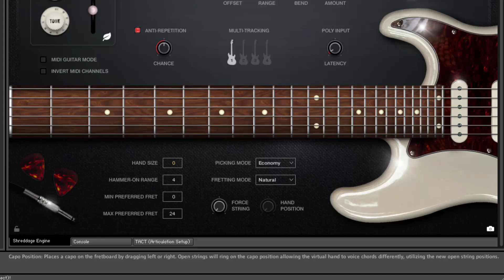Hotel California Guitar Rytm Tutorial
Lirik
On a dark desert highway
Cool wind in my hair
Warm smell of colitas
Rising up through the air
Up ahead in the distance
I saw a shimmering light
There she stood in the doorway
I heard the mission bell
Then she lit up a candle
And she showed me the way
Any time of year (any time of year)
You can find it here"
Her mind is Tiffany-twisted
She got the Mercedes Benz
She got a lot of pretty, pretty boys
She calls friends
How they dance in the courtyard
Sweet summer sweat
Some dance to remember
Some dance to forget
So I called up the Captain
Please bring me my wine
He said, "We haven't had that spirit here
Since 1969"
And still those voices are calling from far away
They livin' it up at the Hotel California
What a nice surprise (what a nice surprise)
Bring your alibis"
Mirrors on the ceiling
The pink champagne on ice
And she said, "We are all just prisoners here
Of our own device"
And in the master's chambers
They gathered for the feast
Last thing I remember, I was
Running for the door
I had to find the passage back
To the place I was before
"Relax, " said the night man
Sumber: Musixmatch
Penulis lagu: Glenn Lewis Frey / Don Felder / Donald Hugh Henley